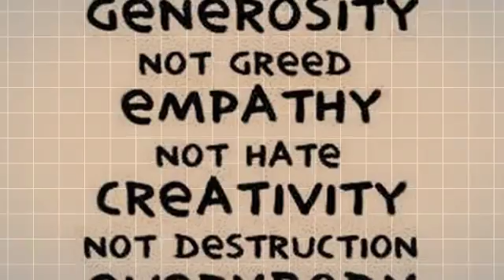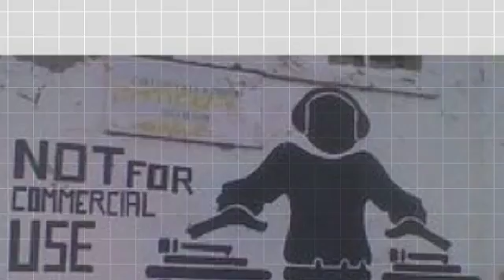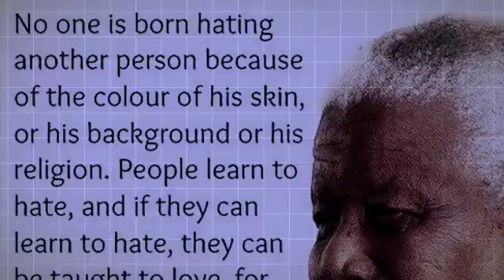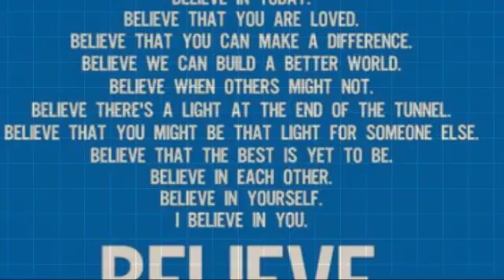Dj Proper x Eyezon | Times Are Changing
Eyzito & Proper Classics
Freedom Fighter Movement
Worldwide Familia